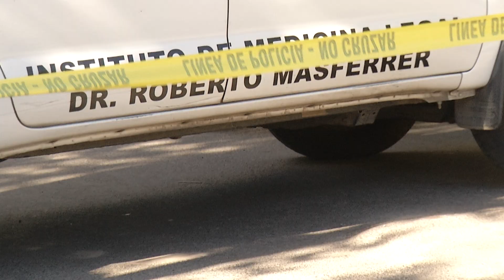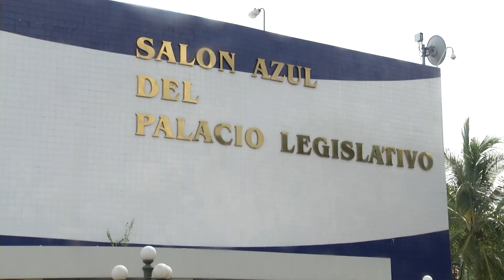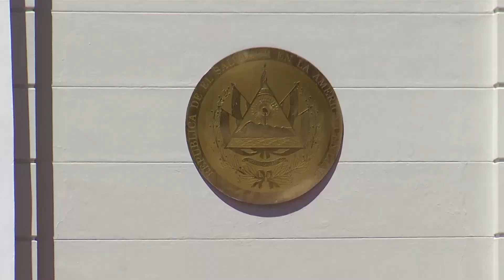FISCAL TRABAJO CICIES